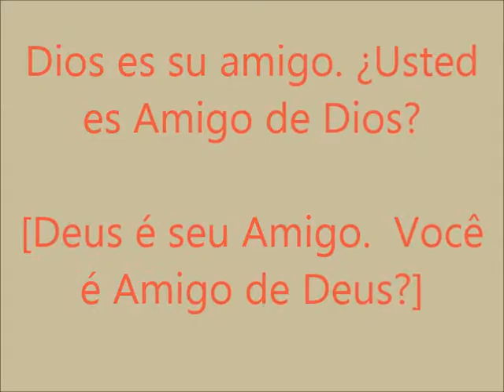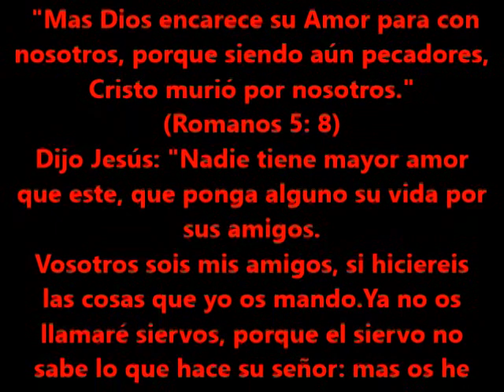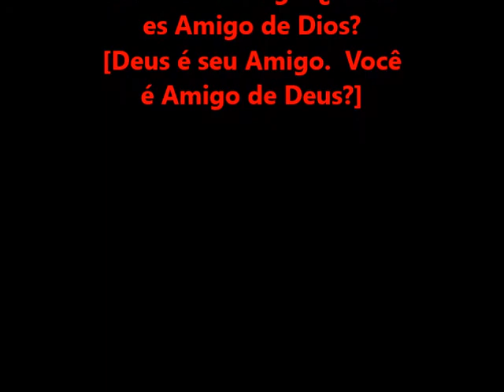Dios es su amigo. ¿Usted es Amigo de Dios? [Deus é seu Amigo. Você é Amigo de Deus?]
DEUS É SEU AMIGO.  VOCÊ É AMIGO DE DEUS?
Venho aqui só para lembrar a você que deus te ama muito e tem um proposito na sua vida.
Jesus quer andar em amizade contigo, amizade intima contigo.
Na realidade a Bíblia diz que Ele prova o amor dele por você.
Ele é o amigo que se entregou numa cruz, deu a vida morrendo na cruz para ser teu amigo.
Mas ao mesmo tempo que Ele disse, ensinando aos seus discípulos, que era amigo deles, ao ponto de dar a vida por eles, morrendo por eles.
Ele lhes disse também: “Se vocês são meus amigos, vocês vão viver a minha vontade”.
A pergunta é: Se Jesus te ama e deu a vida por você, para morrer por ti, você é amigo de Jesus? Você ama Jesus ao ponto de dar tua vida para morrer por Ele?
Jesus disse “aquele que quer salvar sua vida vai perder, mas aquele que perder sua vida por amor de mim e do Evangelho, esse a encontrará.”
E quando nós morremos para nosso EU, para nossos maus desejos e vontades.
Nós encontramos a vida no poder da ressurreição de Jesus. E então podemos ter a certeza de ter um relacionamento de amor com Jesus.
Tenha um bom dia, fique com Deus. Deus te abençoe e o Espírito Santo trabalhe com o Evangelho no seu coração.